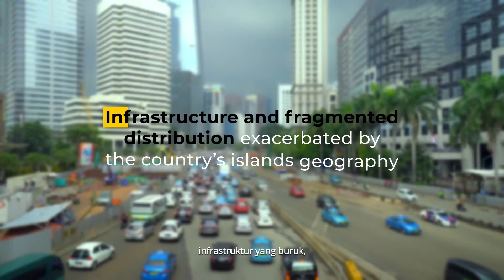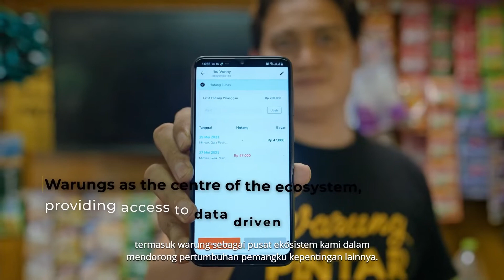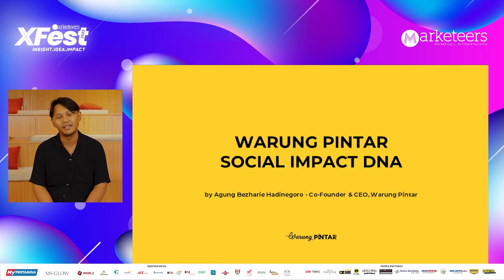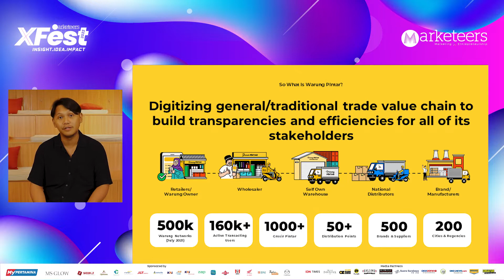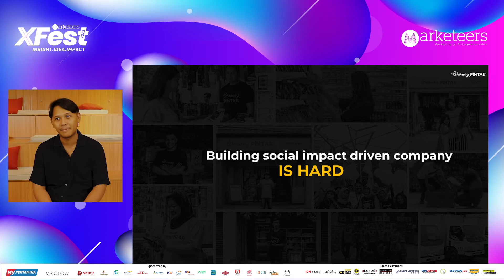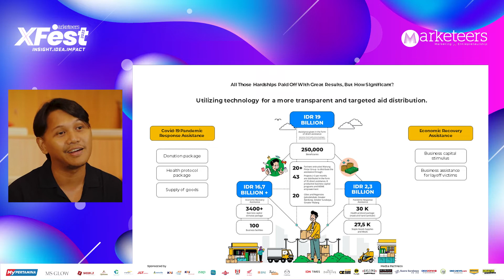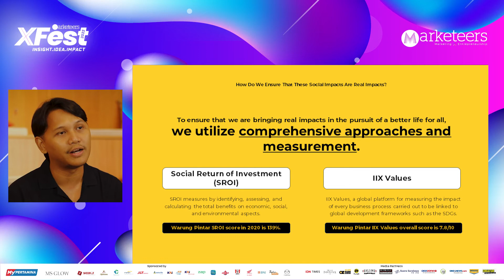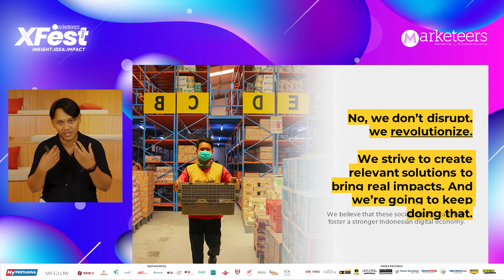UPAYA WARUNG PINTAR MENGEMBANGKAN WARUNG KELONTONG - XFEST 2022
Marketeers,
Agung Bezharie Hadinegoro Sosok ini percaya teknologi mampu membawa perubahan dan memperbaiki taraf hidup orang banyak. Di saat bersamaan, ia melihat potensi besar dari warung-warung yang tersebar di seluruh Indonesia dalam perkembangan ekonomi negara ini.
Inilah yang kemudian mendorongnya untuk mendirikan Warung Pintar. Sebuah perusahaan teknologi bisnis ritel baru dengan misi melakukan transformasi jutaan bisnis ritel mikro yang terfragmentasi, terutama warung, demi masa depan perekonomian Indonesia.

Untuk lebih lengkapnya saksikan Marketeers XFEST 2022 sharing season bersama Agung Bezharie Hadinegoro,  Co-Founder dan  CEO Warung Pintar hanya di Marketeers TV.